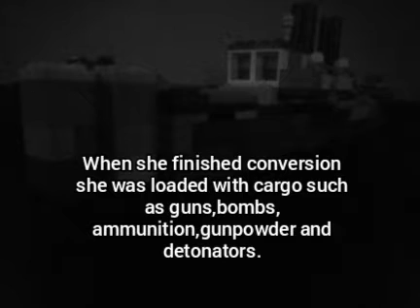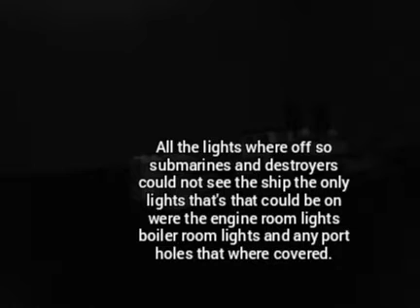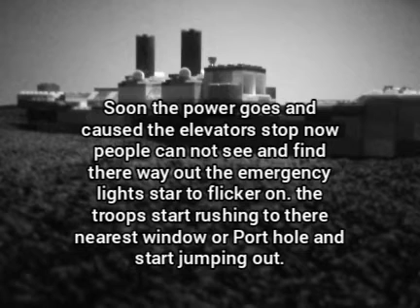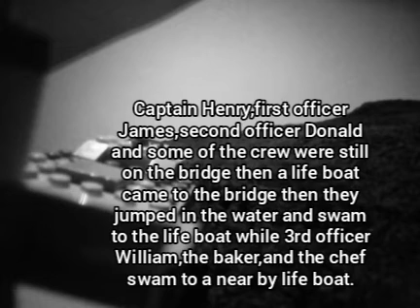R.M.S Cevic the story of how she sank part 1.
A short story about the sinking of R.M.S Cevic.(This story is fictional and none of this happend)